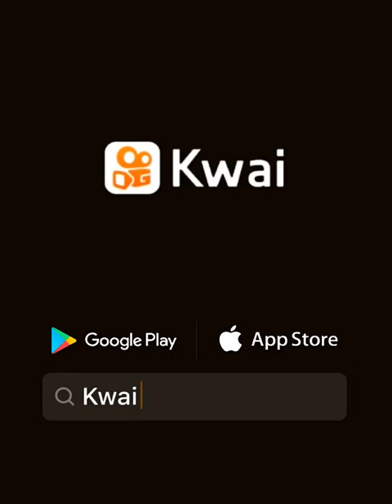quando acaba o papel higiênico é a morte